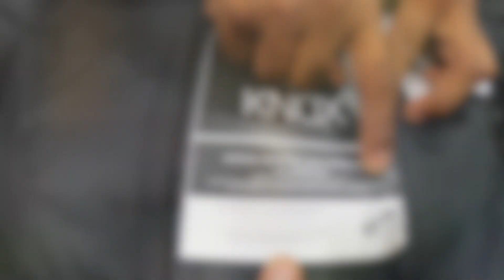Ashish Ne Buy ki Riding Jacket ? | yahan milti Thok ke bhav riding Jackets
This Vlog is about Riding Jackets,

Jackets range start form 3500 to 15000,
This Shop Have this Brands Riding Jackets are available

0:00 Highlights
0:18 Welcome
1:54 Moto Vlog
3:24 Riding Jacket Stor
3:29 Available Brands

Shop Address : 709A, Arya Samaj Rd, opposite kotak mahindra bank, Block 26I, Nai Walan, Karol Bagh, New Delhi, Delhi 110005,

He is not uploading the video yet.
when he will upload i'll be put his Vlog link, so that you will know which Jacket he bought.

For All the Biker and Biking Communities Above details are for you.

Below Details for my Youtube family.

My beautiful lovely people, How are you.. I hope you all are Happy and fine.

Please tell me which Jacket is looks Cool on me.

Bhai ka kaam achha laga to please Bhai ko Follow Karo :-